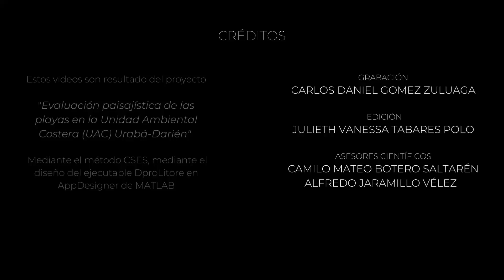PLAYA BAHÍA PARAÍSO (escenario paisajístico) 2021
Video 360° de la playa Bahía Paraíso localizada en el municipio de Turbo, departamento de Antioquia.

🔎 ¿Qué es OceanProLitore?
Este canal tiene el fin de transformar los conocimientos de los ambientes marinos costeros, en las tres ramas principales del desarrollo de la vida cotidiana. Las cuales son; económica, social-cultural y ambiental del manejo integrado de la zona costera.

✅ ¿Puedo obtener también información sobre cómo es la dinámica de los ambientes marinos y costeros?

🛠️Tengo dudas o preguntas sobre OceanProLitore